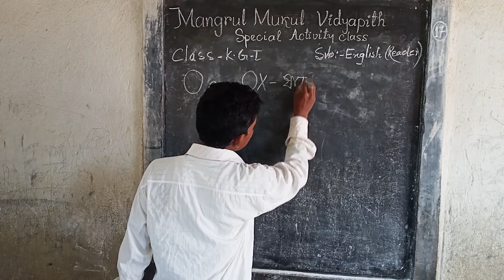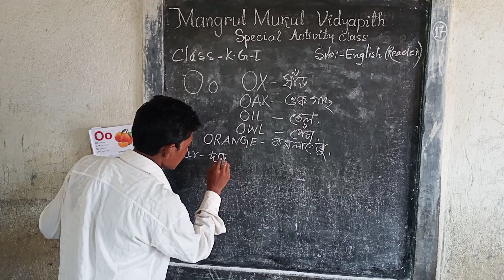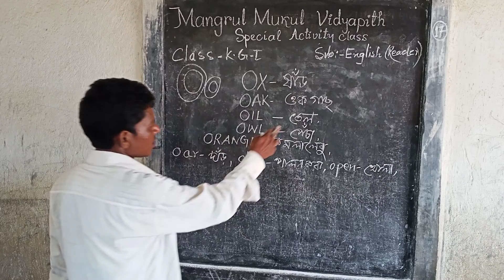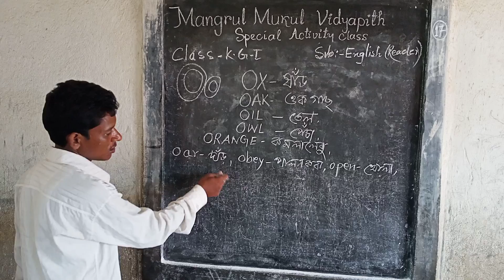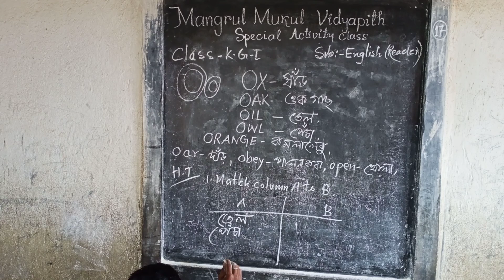Special Activity Class // Online Class // K. G. - I (English Reader) 15